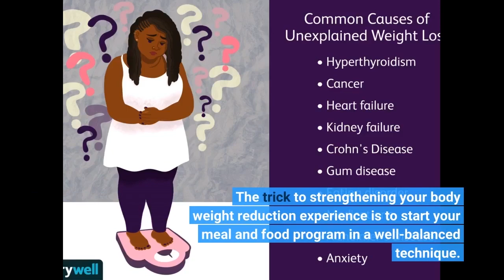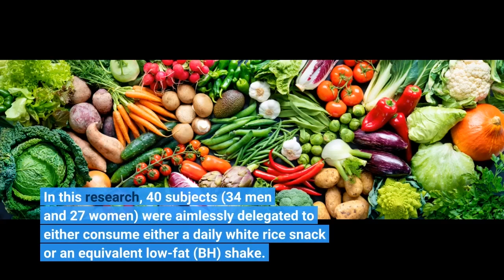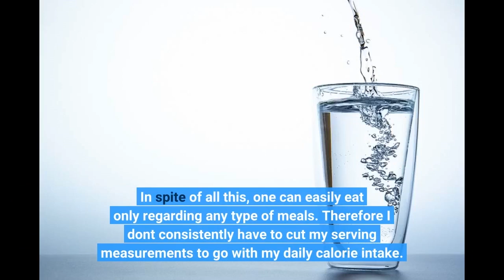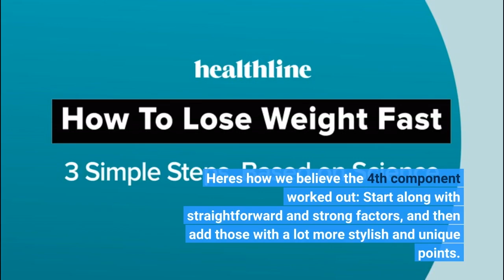What Does 8 Proven Ways To Lose Weight Without Dieting Mean?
how to lose weightWhat Does 8 Proven Ways To Lose Weight Without Dieting Mean? Credit history: Receive off to the finest possible start on the NHS body weight reduction plan along with these 12 diet plan and physical exercise ideas. Health and Fitness Take your time taking your opportunity through readying your diet regimen and foods in a well-balanced way. It's better to adhere to certain regulations than to rest so that you can get the complete perks of your plan. The trick to strengthening your body weight reduction experience is to start your meal and food program in a well-balanced technique.

Do not miss morning meal Skipping breakfast will certainly not aid you...